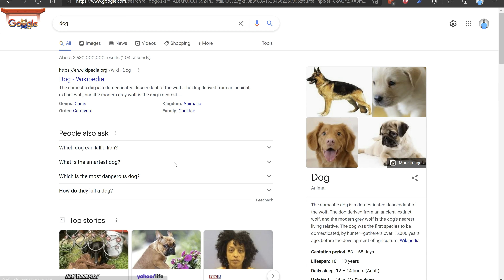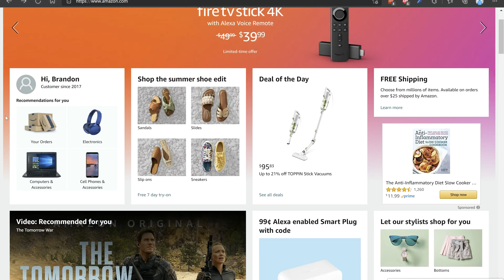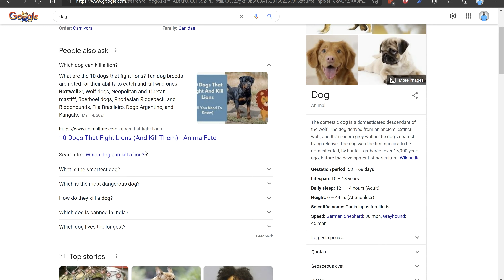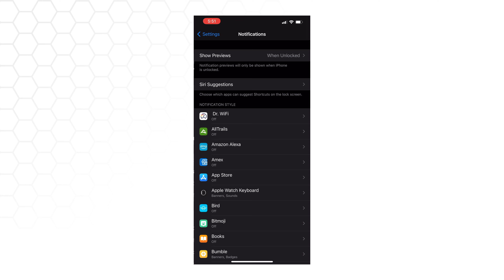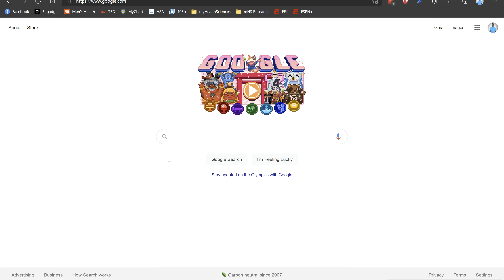How Algorithms Slowly Extort Our Life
The algorithms driving social media apps. How do these algorithms work? Why do we love them so much? How do they slowly extort our health, happiness, motivation, and productivity? And is there anything we can do to stop them? I don’t think I really know… but let’s get into it.

00:00 Intro
01:15 How Algorithms Work
02:33 Why We Love Algorithms
03:51 The Algorithmic Extortion
06:02 Are There Any Solutions?
08:24 Final Thoughts

Would you like to receive immediate access to my free health kit that allows you to:
✅ Stream a Mobility Flow Workout
✅ Receive a Whole Foods Plant-Based Recipe
✅ Obtain the Top 10 Bedroom Sleep Tips

I look forward to creating and sharing high-quality, trusted content that'll help you become healthier and happier!
-Brandon Zerbe